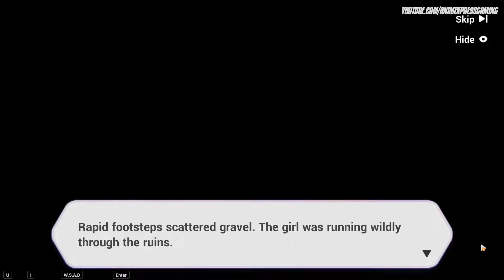Honkai Impact 3rd - Chapter XV: The Prodigal Girl Returns - Part 3 (ANDROID/IOS/PC)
Chapter XV: The Prodigal Girl Returns - Part 3 of Honkai Impact 3rd, enjoy ~

About Honkai Impact 3rd:

“Honkai, a mysterious force that annihilated human civilization on several occasions, has re-emerged in this once peaceful world...”
A squad of young girls burdened with the very last hopes of humanity must fight for survival in this apocalyptic world filled with zombies and Honkai beasts.
As the Captain of the Hyperion, you must lead these girls into battle against zombies and Honkai beasts in various locales around the world. Experience the girls’ unique personalities, challenge and conquer various raids and stages, and enjoy the rich storyline of the Honkai Universe! Join the Valkyries and fight for all that is beautiful in the world!